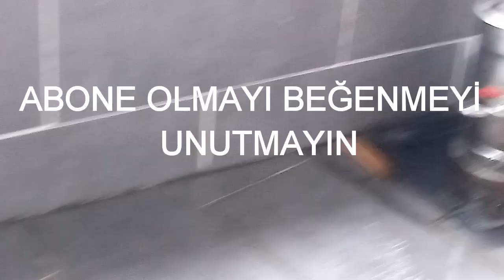SEL ÇATIYI BASTI ŞOKLA 😨UYANDIM AZ KALA ÇATIDAN AŞAĞI DÜŞÜYORDUM😰 HER YER BATTI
CANIM YOUTUBE AİLEM HEPİNİZ ESRA'nın HAYATINA HOŞ GELDİNİZ KANALIMI YENİ GÖREN DOSTLAR ABONE OLMAYI BEĞENMEYİ UNUTMAYIN ZİLİ TÜMÜ OLARAK AYAR YAPIN PAYLAŞIMLARIMDAN HABERDAR OLUN TEŞEKKÜR EDERİM İYİKİ VARSINIZ ALLAH HEPİNİZDEN RAZI OLSUN

NOT ARTIK VLOG 10 LA 12 ARASİ GELECEK SİZLERE İYİ SEYİRLER

YORUMLARİNİZİ AİLECE OKUYORUZ GUZEL YORUMLARİNİZA COKK TESEKKUR EDİYORUM

Ev duzeni#temizlikbenimisim#